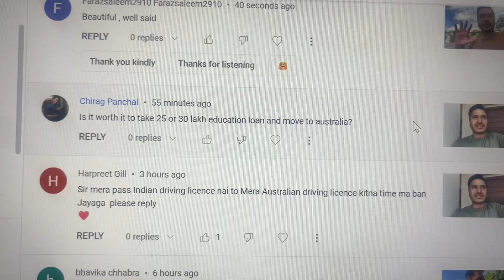KYA EDUCATION LOAN LEKE AANA WORTH HAI?